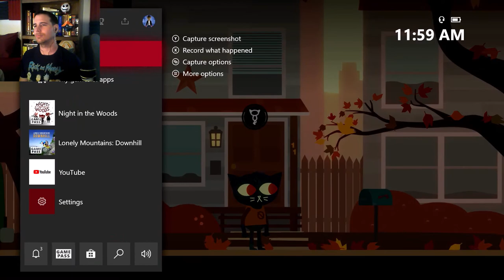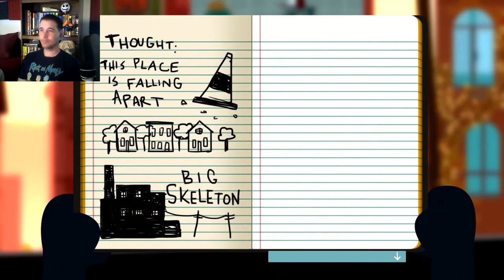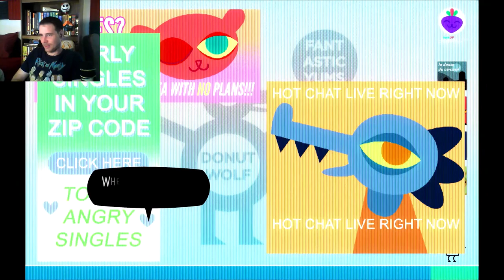Your Hour Mom | Part 2 | Night In The Woods